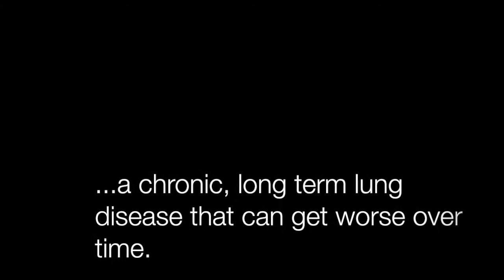An Alberta double-lung transplant recipient has his 'freedom back'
David Wheadon can now breathe easier after a successful double-lung transplant surgery.

The 55-year-old millwright worker was diagnosed with emphysema in 2002 -- a chronic long-term disease that damages tiny air sacs inside the lungs making it hard to breathe.

After his surgery in February 2014, Wheadon says it took him long time to get comfortable knowing that he will no longer have an oxygen bottle attached to him 24 hours a day, seven days a week.